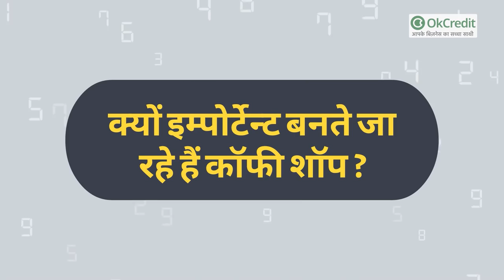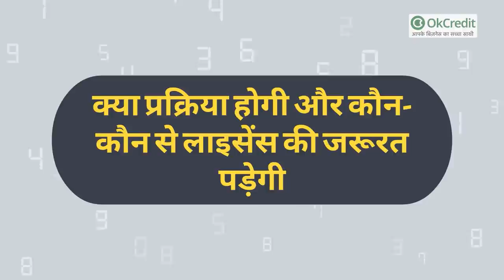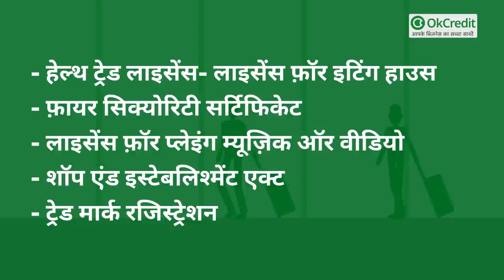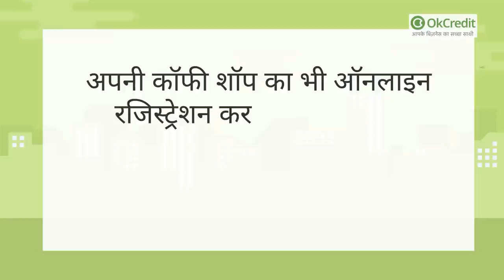CHAI COFFEE SHOP कैसे खोलें ? | Tea Shop Business Idea in Hindi | OkCredit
chai coffee का दीवाना आखिर कौन नहीं ? दिन में कम से कम दो-तीन चाय या काफ़ी के कप तो हर कोई ले ही लेता है। इससे पता चलता है कि आखिर लोगों के बीच इसकी कितनी डिमांड है। किसी से मिलना हो, कोई मीटिंग, ऑफ़िस का कोई काम निपटाना होता तो लोग ऐसी ही जगह ढूंढते हैं जहां सूकून से बैठा भी जाए और चाय और कॉफ़ी की फ़रमाइश भी पूरी हो जाए। इसी के चलते आजकल कैफ़े का चलन बढ़ता ही चला जा रहा है।

कैफ़े जहां चाय और कॉफी की हर वैराइटी मौजूद होती है आपको बस अपने लिए अपनी पसंद की चाय या कॉफी ऑर्डर करनी होती है। तो आप में से जो लोग भी एक  सोफ़ेस्टिकेटेड बिजनेस की शुरुआत करना चाहते हैं उनके लिए क़ैफ़े का बिजनेस सबसे सही ऑप्शन है।

भारत में 16 अलग-अलग तरह की कॉफ़ी मिलती हैं, सबसे ज्यादा कॉफी दक्षिण भारत में उगाई जाती है, इतना ही नहीं भारत कॉफी का निर्यात भी करता है पूरी दुनिया में करीब 45 देशों को भारत कॉफ़ी निर्यात करता है।  इससे आपको अंदाजा हो ही गया होगा कि आखिर भारतीय कॉफी की चाहत किस तरह से पूरे विश्व में फैल चुकी है ।

QUESTION –  क्या कैफ़े की फ्रेंचाइज़ी भी ली जा सकती है?

ANSWER- हां बिल्कुल, आप किसी भी बड़े कैफ़े की फ्रेंचाइज़ी ले सकते हैं उसके लिए आपको कम्पनी से संपर्क करना होगा और उनकी बताई शर्तों को पूरा करना होगा।

QUESTION – कैफ़े का बिजनेस करते समय किस तरह के चैलेंजेस सामने आ सकते हैं?

ANSWER- कैफ़े बिजनेस में जो चैलेंज सबसे महसूस होता है वो है वेस्टेज का, हर तरह के फूड बिजनेस की ही तरह इसमें भी खाने-पीने की चीज़ों की बर्बादी होती है, इसीलिए आपको समझदारी से अपनी चीज़ों का इस्तेमाल करना है और किसी भी तरह से उसे बर्बाद होने से रोकना है।

QUESTION- किसी तरह से इस बिजनेस में ज्यादा बचत की जा सकत है?

ANSWER- अगर आप कॉफ़ी और चाय का स्टॉक सीधे किसी बागान से लेते हैं तो आपको ये काफी सस्ती पड़ती है साथ ही इसी फ्रेशनेस की गारंटी भी आपको मिलती है इसी से आप खुद को ब्रैंड बना सकते हैं और अपने चार पैसे भी बचा सकते हैं।